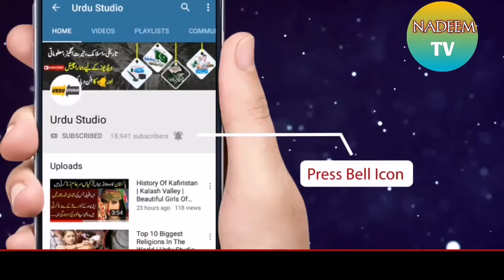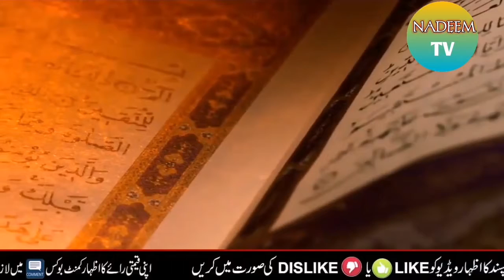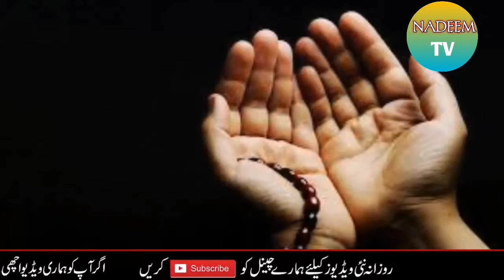Dark Side Of Pakistan Drama Industry And Reality Of Pakistani Drama Nowadays l Nadeem Tv l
Keywords.

Boya by_m1 mic

Boya by_mm1 mic